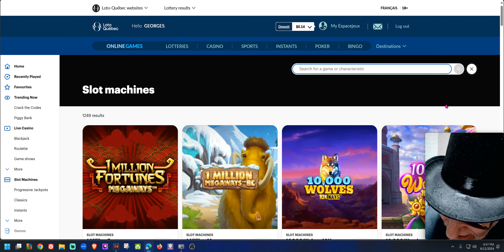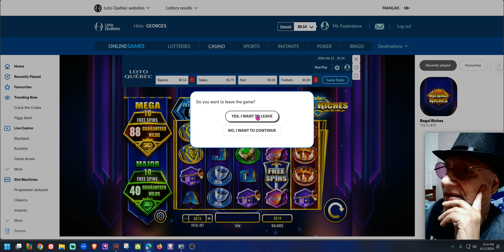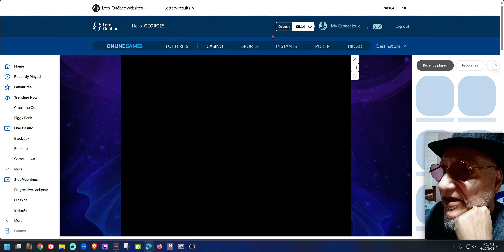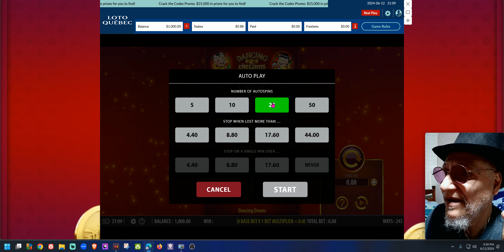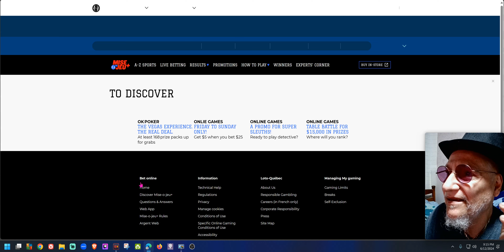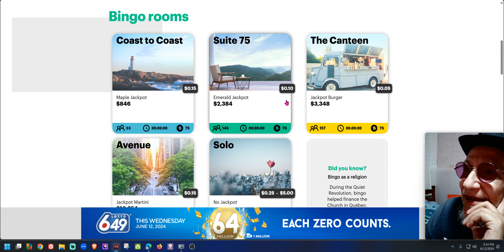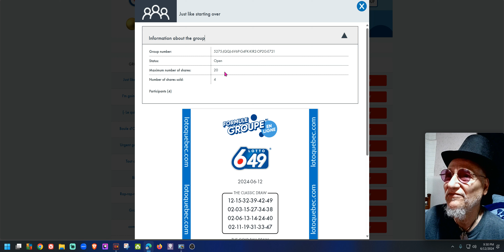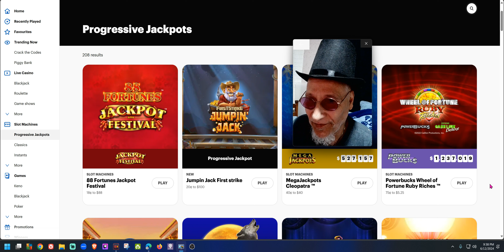casino online 1st look Lotto Quebec finally Un Banned after 1 year of torment. Let's evaluate.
After 1 year away and 1 year added wisdom and 100% sobreity I am back allowed to play at the casino I trust the most Regulations that stick. Beware of Crypto Casino smams and fake streamers. Beware of sellouts on YOUTUBE promoting socialcasino they are just skirting the fine line of US Laws and sneaky paid promoters.